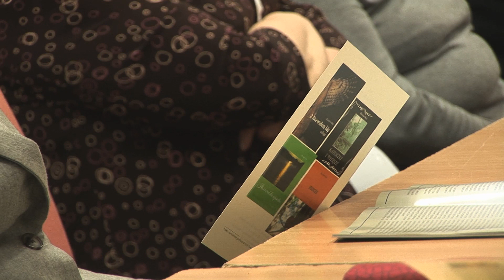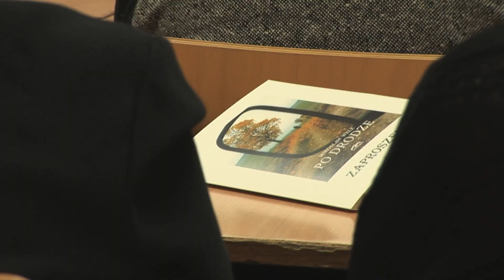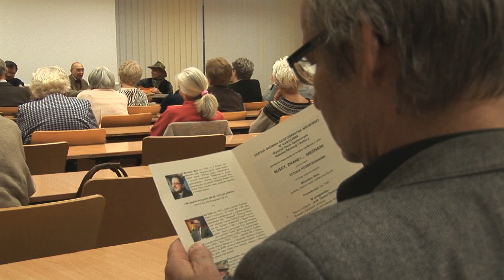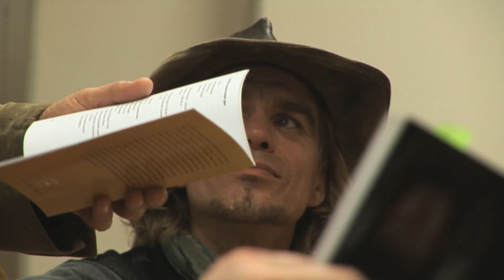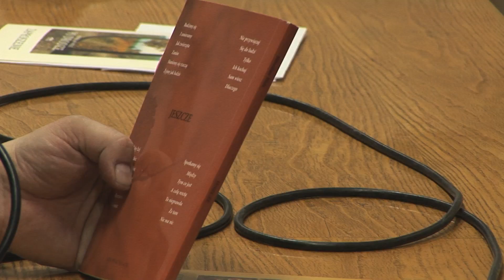Bliscy, znani i ... nieznani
Katedra Edukacji i Kultury Wydziału Nauk Społecznych SGGW organizuje cykle spotkań z wyjątkowymi ludźmi.